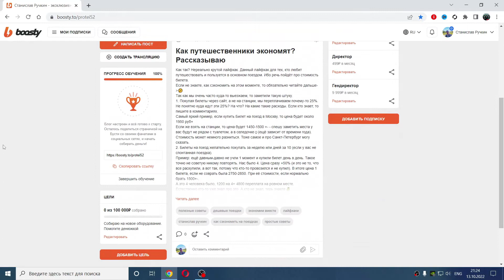Как бросить пить - самый простой способ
Почему пить вредно? Алкогольные напитки содержат этанол, который оказывает негативное воздействие на организм человека. Этанол разрушает клетки печени, мозга, сердечной мышцы и других органов. Кроме того, алкоголь вызывает привыкание и может стать причиной алкоголизма.

При длительном употреблении алкоголя развиваются хронические заболевания, такие как цирроз печени, гепатит, панкреатит, гипертония, атеросклероз и другие. Также увеличивается риск возникновения онкологических заболеваний.

Алкоголь негативно влияет на психическое состояние человека. Он может вызывать депрессию, тревожность, агрессию и другие эмоциональные расстройства.

Употребление алкоголя во время беременности может привести к развитию различных патологий у плода.

Кроме того, алкоголь ухудшает координацию движений и замедляет реакцию, что повышает вероятность аварий на дорогах.

Поэтому лучше отказаться от употребления алкогольных напитков или свести его к минимуму.